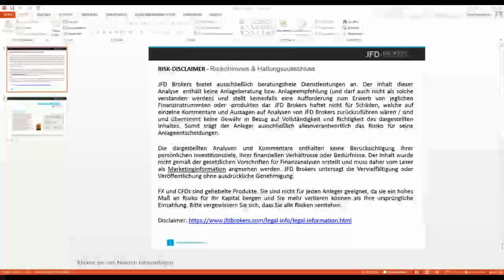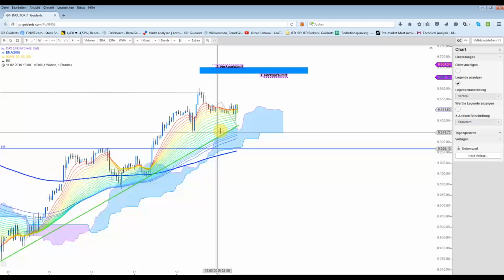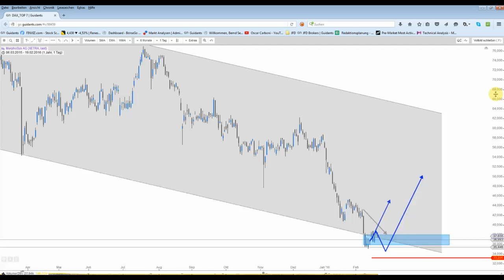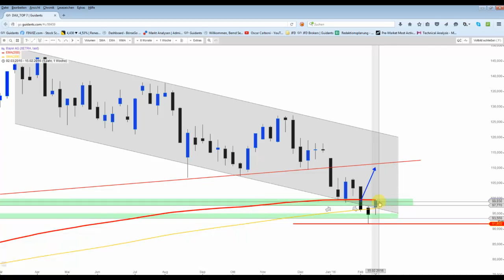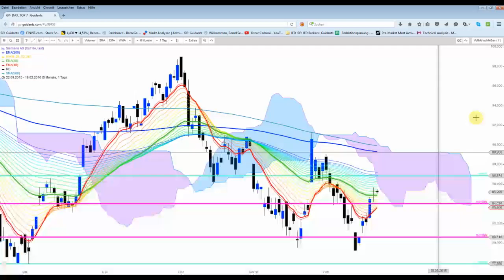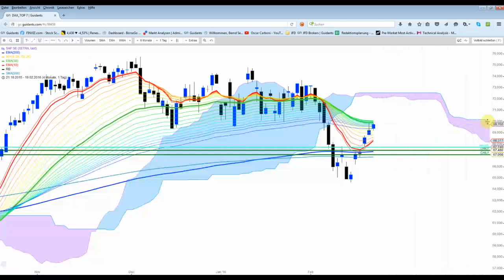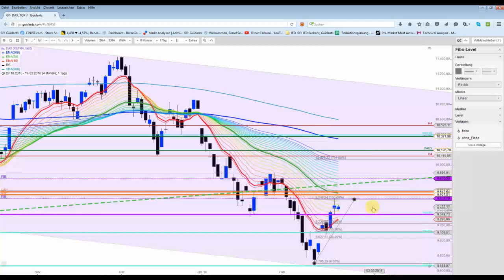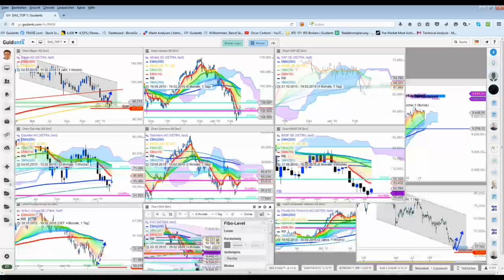DAX&Co - Die Vorbereitungen haben sich ausbezahlt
Nahezu alle Setups konnten in dieser Woche mit gutem Gewinn abgeschlossen werde. Apple und Morphosys bleiben, der Rest ist geflogen ;)